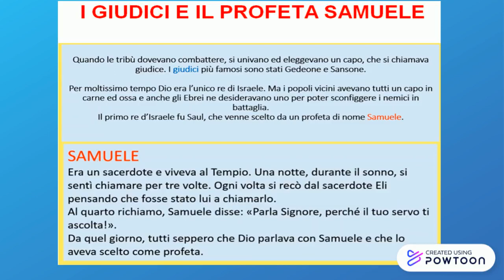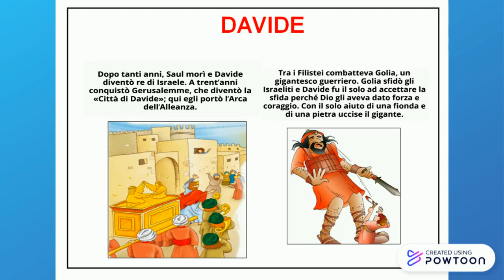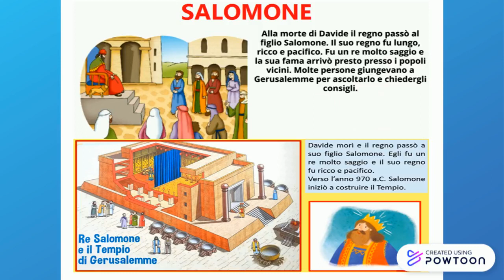GIUDICI E RE D'ISRAELE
LatinAutor, LatinAutorPerf, UMPG Publishing, Muserk Rights Management, LatinAutor - UMPG, UNIAO BRASILEIRA DE EDITORAS DE MUSICA - UBEM, União Brasileira de Compositores